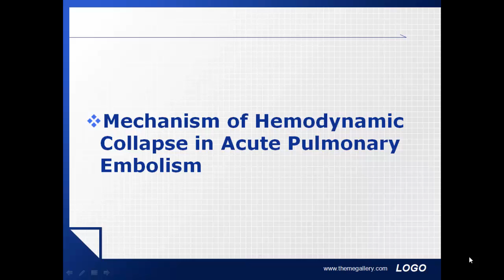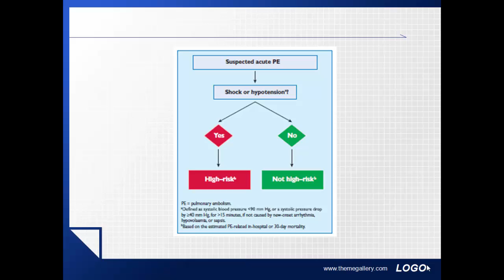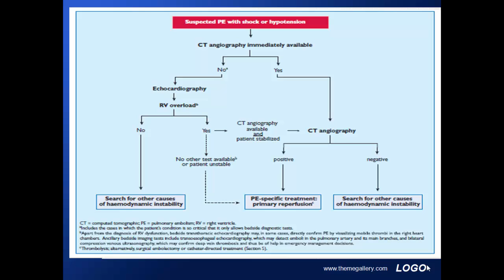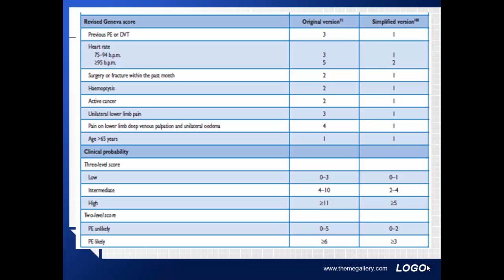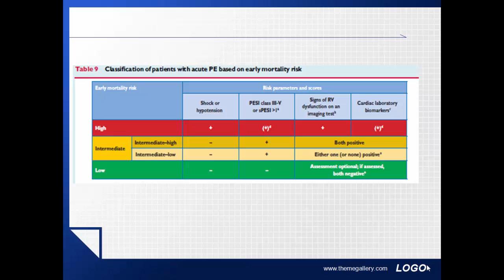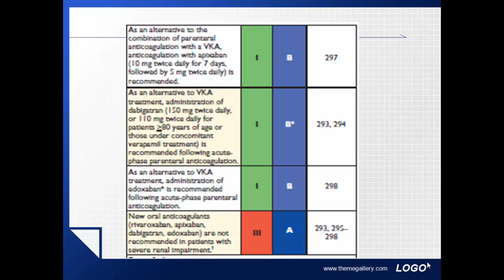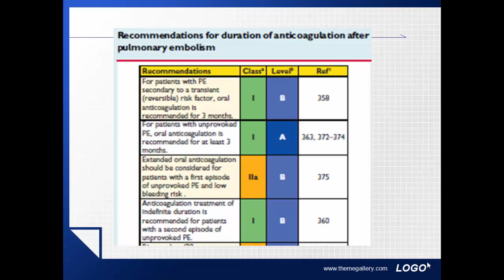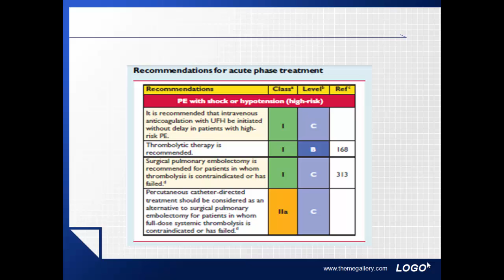Lecture 6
Pulmonary Embolism
Dr. Ahmed Elshazly
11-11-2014